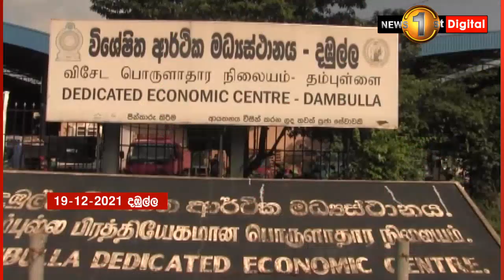මේවා ජනතාව දරා ගන්නේ කොහොමද ?